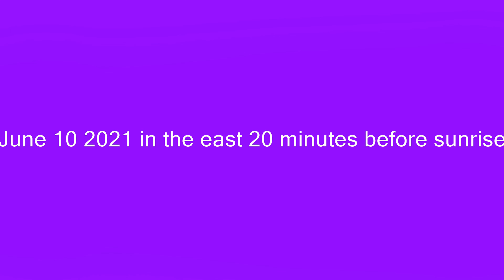Planet X System ❇🔴 ❇ Small Moon goes by ☄🛸🎸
June 2021

playing on an Epiphone guitar🎸
Positive Grid Spark Amp & Spark App
JLAB Audio 🎤Talk PRO USB Stereo Microphone

Topaz Gigapixel AI is the program I use to process the enlarged images and camera is a
 Nikon P1000

published for entertainment❇🎸